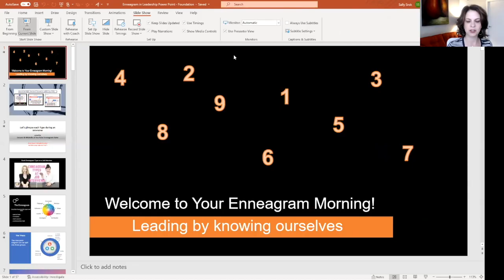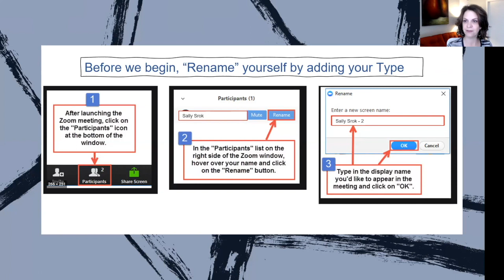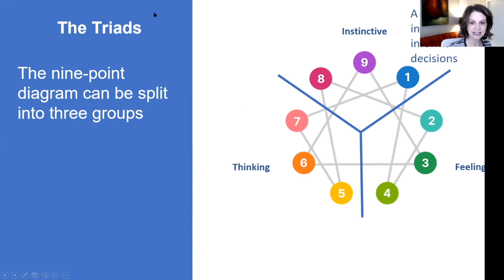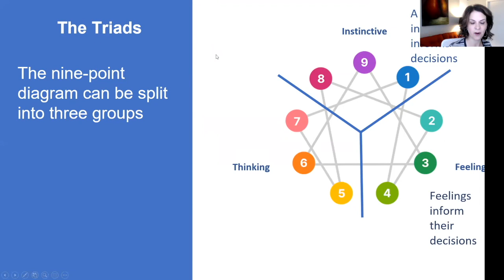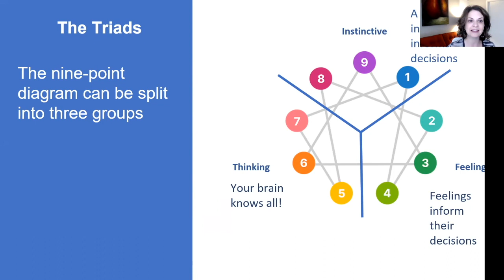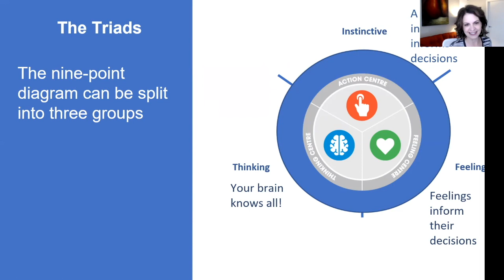Professional Development with Sally Srok | Enneagram | Bianca Broos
The BeBetterPlatform is excited to welcome Sally Srok from Inner Compass Consulting as our professional development speaker for November.

As Principal of Inner Compass Consulting, Sally creates compelling leadership and communication workshops for organizations, provides Executive Coaching for women executives, and facilitates weekly peer group coaching for small groups. She offers her clients an array of tools that come from her personal experience in leadership and her training in psychology. Her unique process of using the Enneagram as a foundational tool ensures her clients gain a deeper sense of themselves, and a broader understanding of others.

Sally is also an instructor at Santa Rosa Junior College and Humboldt State University, a motivational speaker, and a published author of The New Jew: An Unexpected Conversion and the upcoming A Modern Divorce.